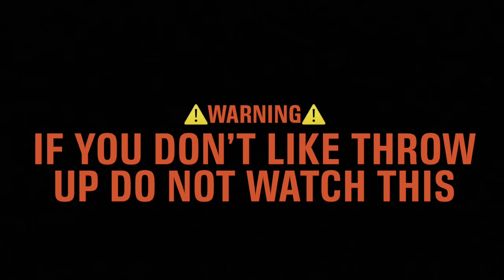MILK MILE (TAG PUNISHMENT) MUCH THROWING UP AND MUCH MORE MILK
the dude drink da milk
den da dudes trow it up
and it get gross
while they run a mile